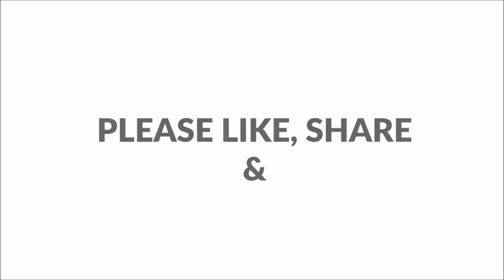ഈ മസാലയുടെ രഹസ്യകൂട്ടറിഞ്ഞാൽ മീൻ വറുക്കാം ടേസ്റ്റി ആയി വെറൈറ്റി ആയി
HI D CHEF FAMILY. TRY THIS DELICIOUS AND EASY FISH FRY MASALA .IF YOU ARE TRYING THIS RECIPE, PLEASE SEND PICTURES.

12. നാടൻ ചിക്കൻ കറി